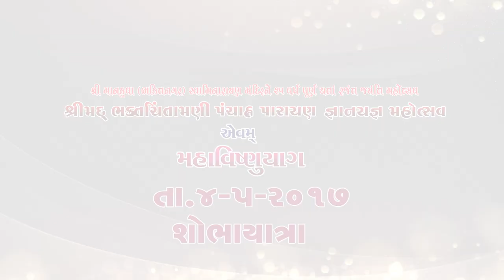MANKUVA RAJAT JAYNTI MHOTSAV SHOBHAYATRA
Mankuva (bhaktinagar) Shree Swaminarayn mandir rajat jaynti mhotsav--2017